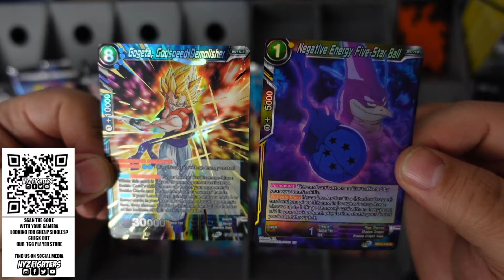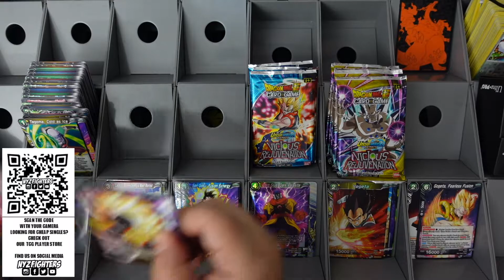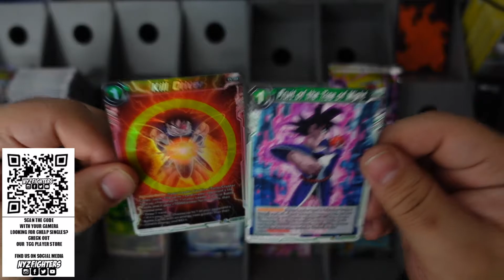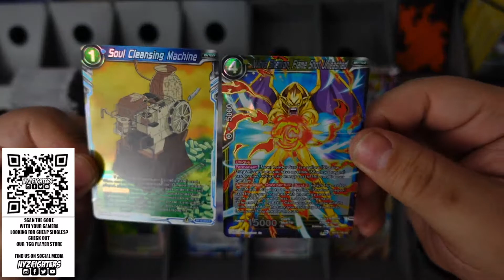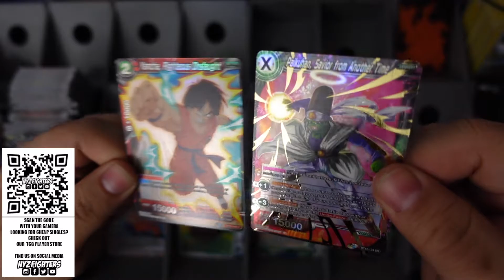24 Packs Pulled from Premium Decks Dragon Ball Super Card Game